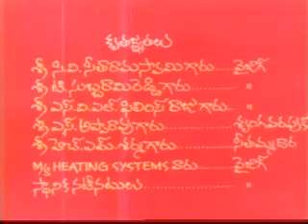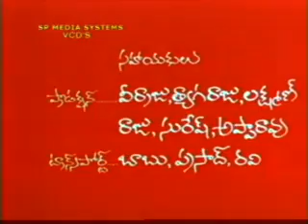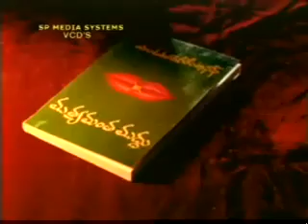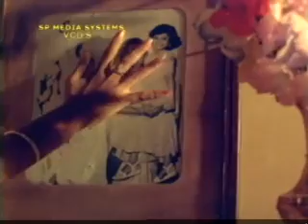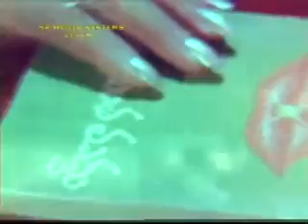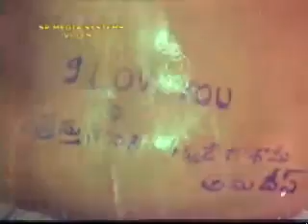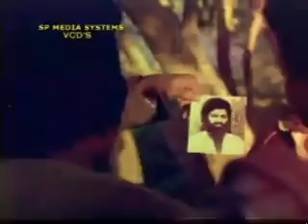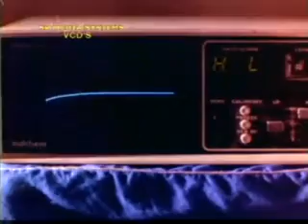mutyamantamuddu telugu full movie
Original title: Muthyamantha Muddu
Category: Telugu Movies
Year:1989
Director: Ravi Raja Pinisetty
Cast: Rajendraprasad, Seetha, Brahmanandam
Genre: Thriller